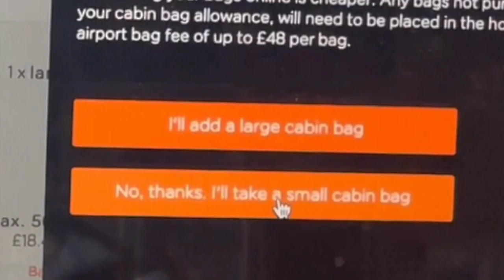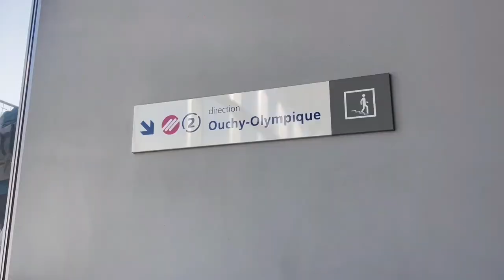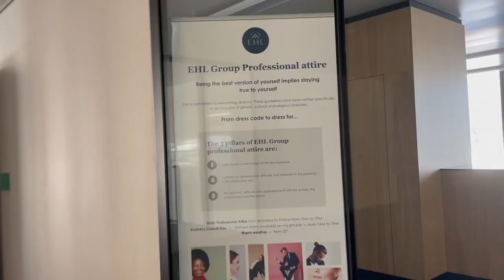World's Most Expensive Country - Switzerland/Lausanne Travel Vlog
I loved my trip to Switzerland and would recommend anyone to travel there! Feel free to text me if u have any questions regarding Switzerland/traveling on ig @col.s.c